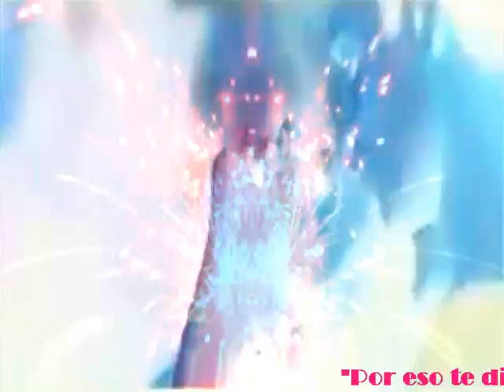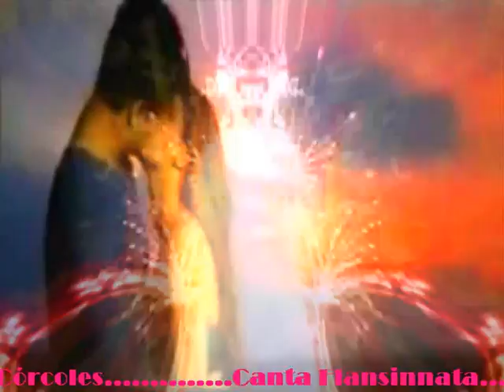Flansinnata canta "Por eso te digo" (Composicion de Flansinnata)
Musica y lirica  de Jose Luis Corcoles
Dedicada a todos los amigos de Flansinnata en la Red.
Gracias por ser mi amigo, ahora si deseas mis canciones o videos, te ruego pases por esta direccion y te afilies, todo lo que hago en la musica lo tendras gratuitamente y muchas mas cosas, informate
GESBY